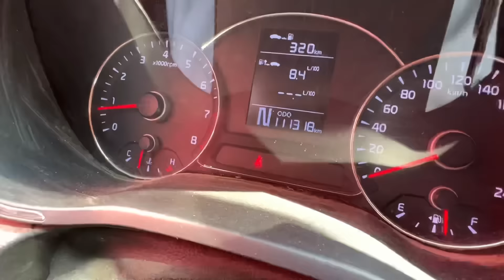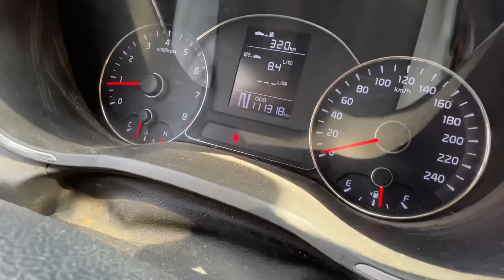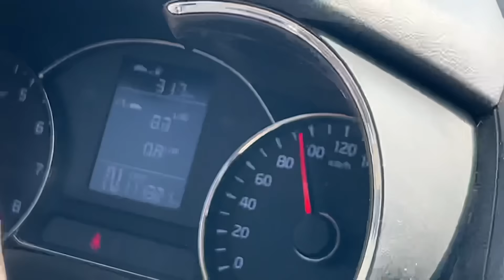Wadi e Jin Wo Kay Hay Medina Saudia Arabia ????